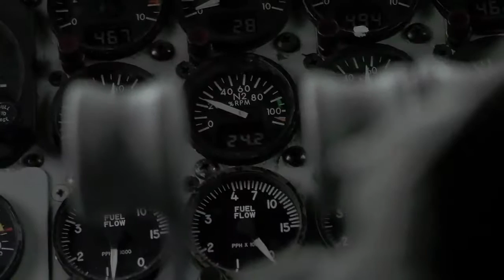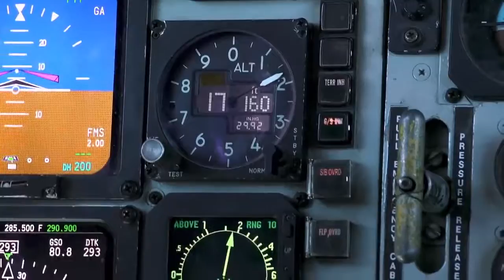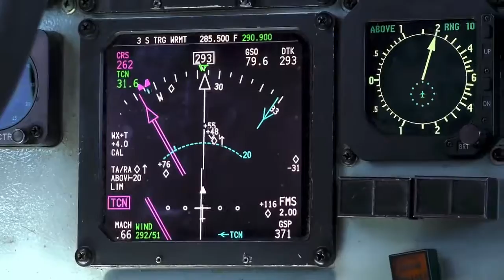KC 135 Stratotanker • Workhorse Air Tanker Of The USAF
The Boeing KC-135 Stratotanker is the main air refueling tanker of the U.S. Air Force. It is designed to keep U.S. fighter, bombers, and logistic aircraft in the air and extend their range.